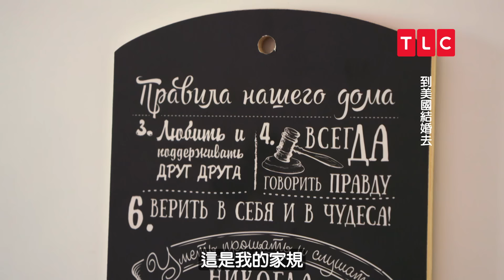不願意上床開機，這樣算愛嗎？｜到美國結婚去｜TLC 旅遊生活頻道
《到美國結婚去》電視 每週日 晚上9點 首播

*懇請大家支持TLC正版片源，每一個盜版片對我們都是很大的傷害😢

《到美國結婚去》全新一季迎來嶄新里程碑，以愛之名，讓我們一起見證六對新情侶和一對回鍋的情侶，展開一場盛大的愛情之旅，為愛放手一搏。這些遠距離的國際情侶必須克服文化差異、發現彼此意想不到的個性，還要處理疑心重重的親朋好友，緩和僵持緊張的氣氛，堅持下來攜手走向未來。